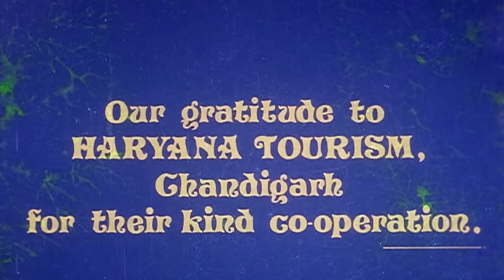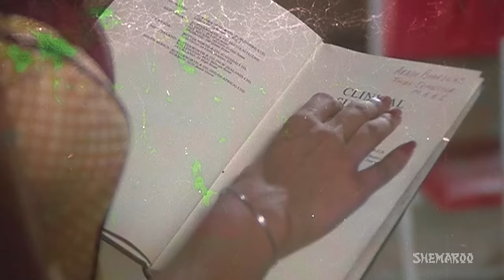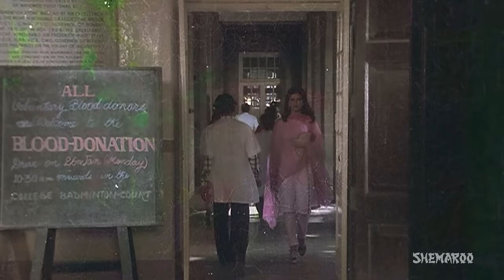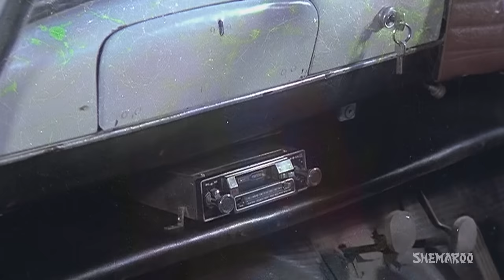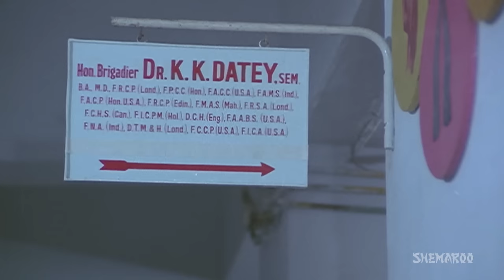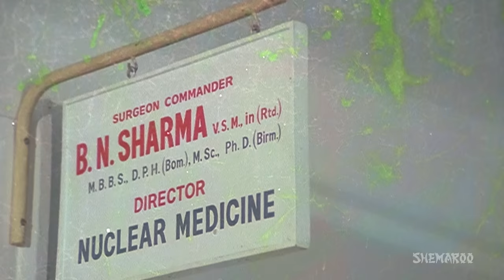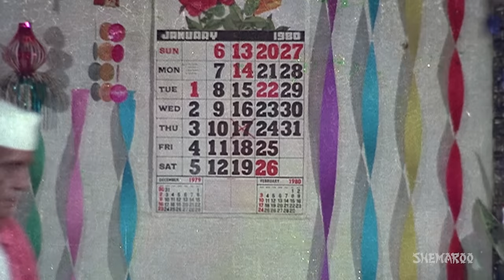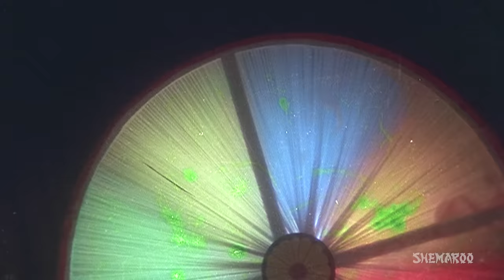Prem Geet {HD} - Hindi Full Movie - Raj Babbar, Anita Raj - Bollywood Movie - (With Eng Subtitles)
Akash and Shikha make an impressive creative team as they work together in a dance troupe, and a romantic relationship soon flourishes between them. But when it transpires that Shikha only has a few months to live, and she's pregnant, some dramatic scenes unravel as the movie travels nears its climax